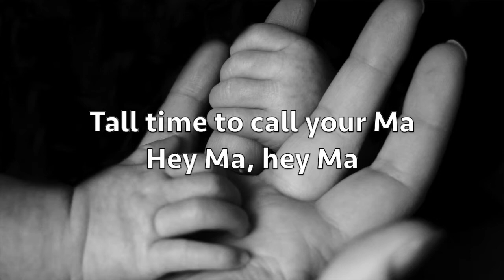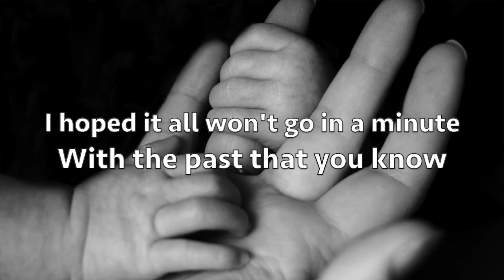Arthur Gunn - Hey, Ma (Lyrics) | Bon Iver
Arthur Gunn gives a moving performance of “Hey, Ma” by Bon Iver that leaves Lionel Richie, Luke Bryan, and Katy Perry amazed.